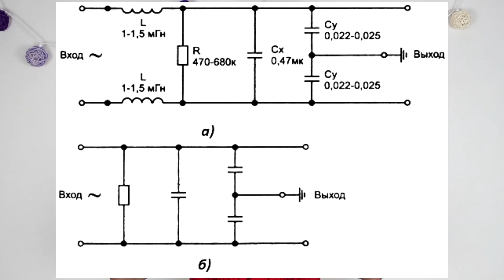Стиральная машина бьёт током 4 СПОСОБА ПОЧИНИТЬ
Очень часто вы подходите к стиральной машине и чувствуете покалывание. Причём, иногда это покалывание настолько сильное,что приходится отдёрнуть руку.

В чём кроется причина, как это устранить 4 способами вы можете увидеть в моём видео :"Стиральная машина бьёт током 4 СПОСОБА ПОЧИНИТЬ"